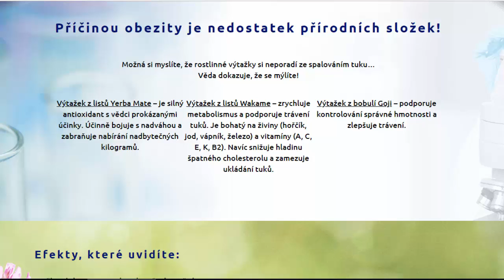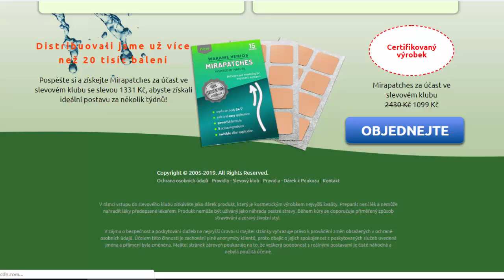MIRAPATCHES - Ztráta tělesné hmotnosti o 10 12 KG za měsíc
Learn more...

MIRAPATCHES Záruka spektakulárních výsledků v hubnutí – Ztráta tělesné hmotnosti o 10-12 KG za měsíc
Preparát na bázi PŘÍRODNÍHO SLOŽENÍ, který zajišťuje RYCHLÉ A EFEKTIVNÍ HUBNUTÍ
10-12 kg méně za měsíc!

Bezpečný pro srdce a nervový systém

Záruka kvality, zcela ekologický

100% na bázi přírodních složek

Důkladně rozbijí jednotlivé nánosy tuku

Odkud se berou nadbytečné kilogramy?
Posloucháte pořád, že základními zdroji obezity jsou problémy s hormony, nedostatek pohybu a špatné životní návyky? To jsou však pouze nepřímé příčiny.

Jíme v nesouladu s tím, co nám napovídá příroda – v 90 % případů je to důvod, proč tloustneme.
Jídlo na policích v obchodě je napěchované umělými, chemickými látkami. Lidský organismus je nedokáže rozkládat, a to je příčinou problémů s trávením. V důsledku to vede k hromadění se tuku a kumulování nadbytečných produktů metabolismu.

HODNOCENÍ ODBORNÍKA DIETETIKA
Vaše tělo se musí zbavit složek, které mu škodí. Abychom mu to umožnili, nalepte náplast Mirapatches jednou za 24 hodin. Na efekty nebudete čekat dlouho – transdermální metoda uvolní látky na hubnutí přímo skrze kůži. Tímto způsobem se budou nánosy tuku okamžitě rozkládat. Ztráta kilogramů díky náplastem je zcela bezpečná a zaručuje rychlé efekty – viditelné za značně kratší dobu, než v případě jiných metod.

Výtažek z listů Yerba Mate je spolehlivé remédium na nadbytečný tuk, protože zrychluje metabolismus a očišťuje organismus od toxinů. Zatímco výtažek z listů Wakame snižuje apetit a zastavuje ukládání tukové tkáně. Výtažek z bobulí Goji má vliv na zlepšení trávení. Spojení těchto 3 složek ve formě náplastí způsobuje, že se hubnutí stává rychlé, pohodlné a neobvykle účinné.

Inovativní složení umožňuje radikální pokles hmotnosti:
MIRAPATCHES JE TO ZCELA PŘÍRODNÍ A BEZPEČNÝ VÝROBEK PRO ORGANISMUS – spaluje tuk a zrychluje metabolismus bez škodlivých vedlejších účinků.

Bez umělých a chemických přísad!
Výtažek z listů Yerba Mate
Výtažek z listů Wakame
Výtažek z bobulí Goji

Příčinou obezity je nedostatek přírodních složek!
Možná si myslíte, že rostlinné výtažky si neporadí ze spalováním tuku…Věda dokazuje, že se mýlíte!
Výtažek z listů Yerba Mate – je silný antioxidant s vědci prokázanými účinky. Účinně bojuje s nadváhou a zabraňuje nabírání nadbytečných kilogramů.

Výtažek z listů Wakame – zrychluje metabolismus a podporuje trávení tuků. Je bohatý na živiny (hořčík, jod, vápník, železo) a vitamíny (A, C, E, K, B2). Navíc snižuje hladinu špatného cholesterolu a zamezuje ukládání tuků.

Výtažek z bobulí Goji – podporuje kontrolování správné hmotnosti a zlepšuje trávení.

Efekty, které uvidíte:
Stačí 1 náplast Mirapatches denně, aby vaše hmotnost začala klesat ze dne na den!

do – 0,5 kg denně
do – 3,5 kg týdně
do 10-14 kg za měsíc
BEZPEČNÝ pro srdce a oběhový systém

Pospěšte si a získejte Mirapatches za účast ve slevovém klubu se slevou 1331 Kč, abyste získali ideální postavu za několik týdnů!